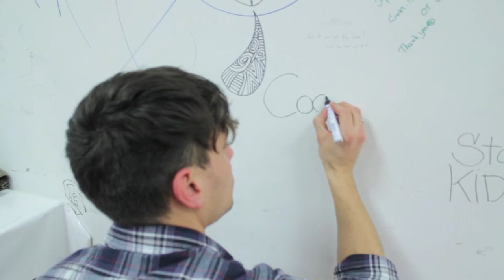CCTV feat. KIDS OF ADELAIDE "Better Place"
triggerfish.de präsentiert CoolChamberTV Volume 40 feat. KIDS OF ADELAIDE mit "Better Place". Zum Artikel